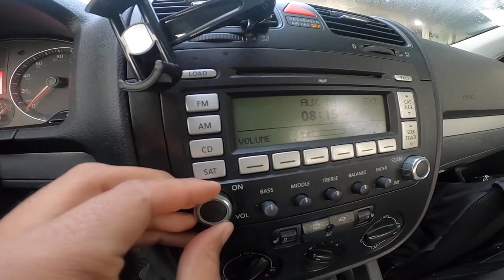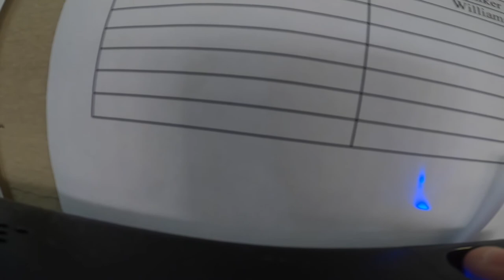One of them days... | DAY in the LIFE of a BARBER STUDENT | Episode 1 | R.O.S. Cuts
Hey, thanks for visiting my channel! I really appreciate it!